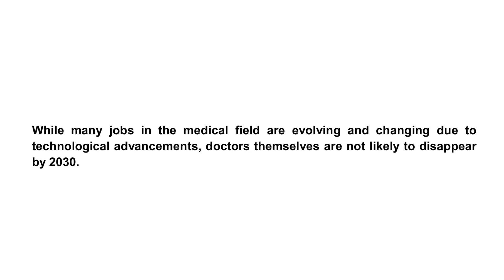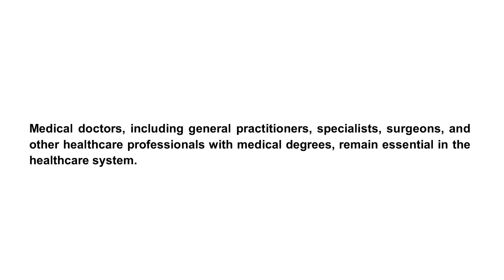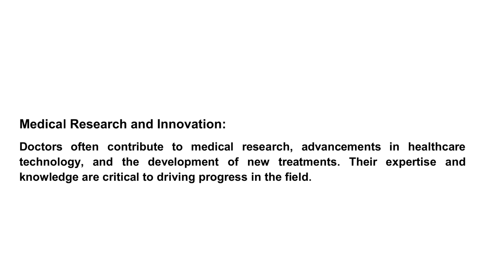CAREER GUIDANCE | Why doctors are unlikely to be replaced by technology in the near future ?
While many jobs in the medical field are evolving and changing due to technological advancements, doctors themselves are not likely to disappear by 2030. Medical doctors, including general practitioners, specialists, surgeons, and other healthcare professionals with medical degrees, remain essential in the healthcare system. Here's why doctors are unlikely to be replaced by technology in the near future.